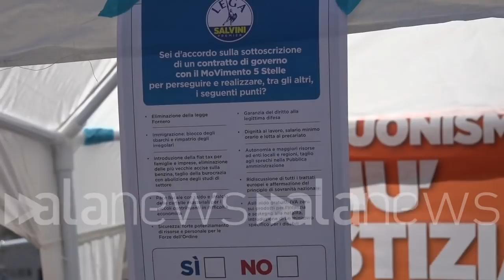Napoli, elettori della Lega votano l'accordo con il M5S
POLITICA (Napoli). "Ci sono prospettiva per il nostro futuro e per quello dei nostri nipoti, l'alleanza tra il M5S e la Lega mi convince". Così Giuseppe, un elettore della Lega
"Ho votato Lega alla camera, ho letto con molta attenzione il contratto e mi piace. Quello che più mi convince è lo stop all'immigrazione perché non si può più". Così Anna, un'elettrice della Lega
"Io ho votato Berlusconi e non sono certo di cosa votare perché non mi fido di Di Maio". Così Pasquale, un elettore del centro-destra
"Io voterò no perché ritengo che il M5S non sia in grado di gestire un governo" Così un napoletano che si è recato al gazebo della Lega per votare l'accordo di governo.
"Io sono della lega ed ho votato per il no perché non sono d'accordo su questa coalizione. Mi preoccupano molto le coperture per questo programma, non credo ci siano". Così un elettore della Lega (Luca Leva/alaNEWS)